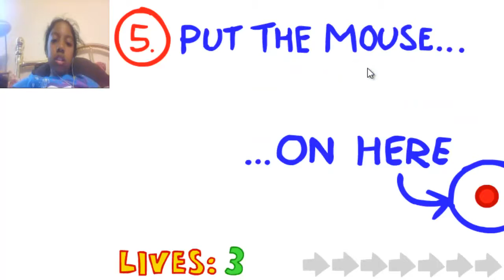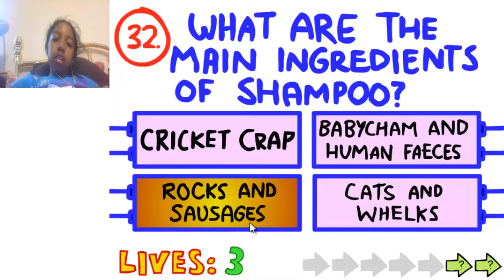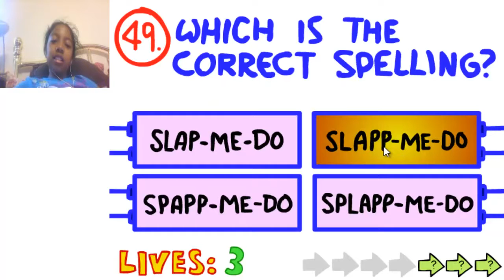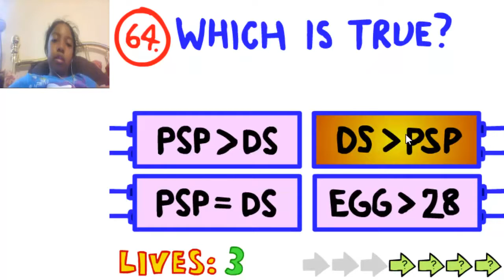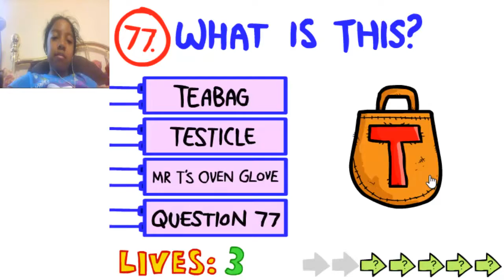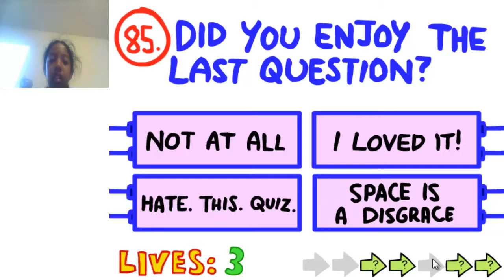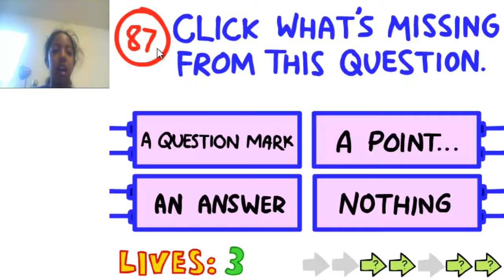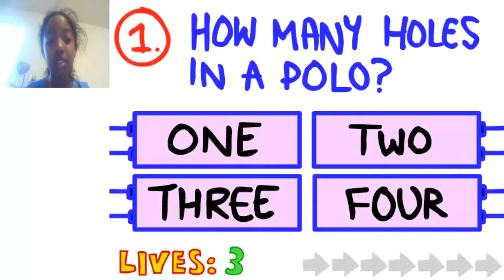Impossible Quiz - Part 2 AGAIN